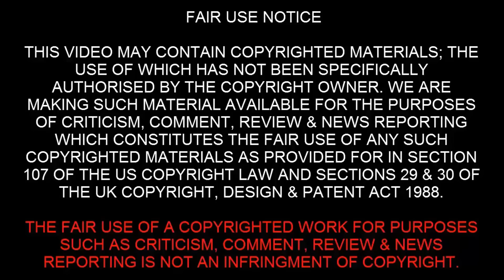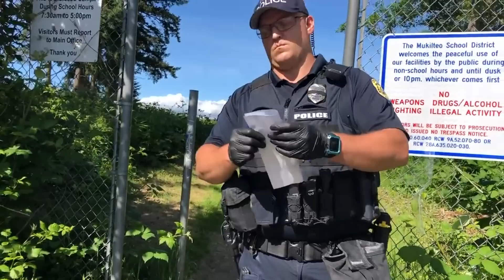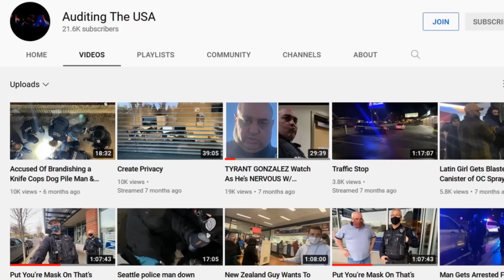Cops Getting Put In Their Place | Always Record The Police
Cops getting put in their place by members of the public. Cops hate cameras so always record the cops especially when they're getting put in their place. When members of the public know their rights they will often put cops in their place.